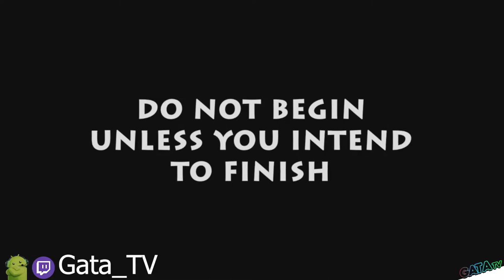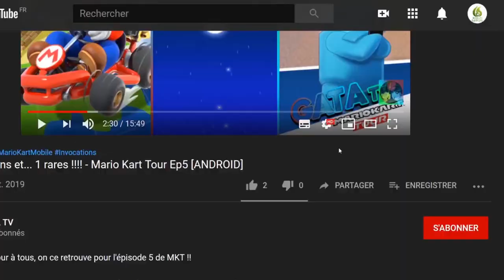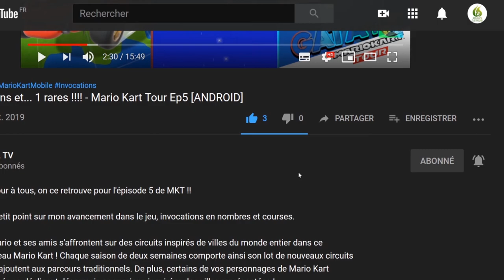Avis | Test, j'ai essayé mais BOF 😑, Jumanji : la malédiction revient "Découverte"[SWITCH]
Bonjour à tous, on se retrouve  aujourd'hui, pour le test de :  Jumanji :la malédiction revient

Préparez-vous, la jungle vient vous défier ! À chaque lancer de dé, des animaux sauvages dangereux s'échappent dans la ville : à vous de les arrêter en atteignant le centre du plateau. Mais attention, si la jungle prend le dessus sur vous et votre équipe, tout le monde perd !

CARACTÉRISTIQUES :

CRÉER VOTRE ÉQUIPE

Une équipe de 4 joueurs sera nécessaire pour vaincre la jungle. S'il vous manque un ou deux joueurs, des coéquipiers contrôlés par l'IA seront ajoutés. Incarnez Alan, Sarah, Peter et Judy ou devenez l'un des nouveaux personnages, Coach Holly et Lucas Garcia.

CHOISISSEZ VOTRE PION

Choisissez votre pion magique Jumanji : éléphant, rhinocéros, crocodile ou singe.

FAIRE FACE AUX DANGERS

Survivez aux confrontations avec les créatures et les plantes des profondeurs de la jungle de Jumanji. Rencontrez des moustiques géants, des lions, des rhinocéros, des crocodiles et même des plantes carnivores. Vous devrez également esquiver les attaques de la légendaire chasseresse Van Pelt !

CHANGER DE MODE DE JEU

Jouez en multijoueur en ligne, faites équipe avec un ami et deux personnages contrôlés par l'IA en mode local, ou rejoignez une équipe entière de joueurs IA en mode solo.

LE JEU DE SOCIÉTÉ EST ENRICHI D'UNE DIMENSION STRATÉGIQUE

Plongez dans une fusion d'un jeu de plateau classique et d'un jeu de cartes stratégique. Combattez la jungle sauvage à l'aide d'un jeu de cartes toujours en mouvement et renvoyez les dangers en jeu. Améliorez votre jeu entre les parties et essayez quelque chose de différent à chaque fois.

EXPLORER BRANTFORD ET LE CENTRE DE SPORTS D'HIVER

Explorez une carte présentant les points de repère emblématiques de Brantford tels que le manoir Parrish et le supermarché Sir Sav-A-Lot.

Quittez Brantford ! Les tambours de la jungle font vibrer la vallée glaciaire du centre de sports d'hiver. Formez une équipe, affrontez de nouveaux dangers et explorez un paradis de vacances enneigé !

- Incarnez le snowboarder AJ et la skieuse Yuki Sato !

- Ajoutez des pions d'ours des montagnes et des léopards des neiges à votre collection.

C'est amusant en altitude. Tant que les tambours de la jungle ne déclenchent pas une avalanche.

🔸 Série : Jumanji :la malediction revient,
🔸 Développeur :  Marmalade Game Studio, Marmalade Game Studio Limited
🔸 Genre : Action, Aventure, Indépendant, puzzle
🔸 Éditeur : Marmalade Game Studio, Marmalade Game Studio Limited

🔹 Console : Nintendo Switch
🔹 Date de sortie: 13/06/2022
🔹 Classe d'âge : PEGI 7
🔹 Manette : Manette Nintendo Switch Pro
🔹 Langues : Allemand, Anglais, Espagnol, Français, Italien
🔹 Taille : 534,00 MB